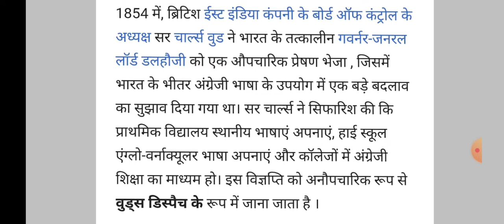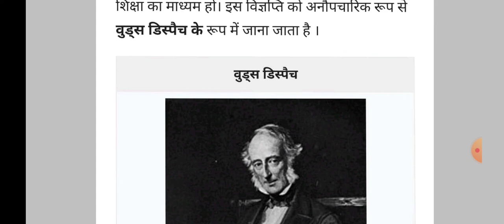वुड डिस्पैच के अंतर्गत सहायता अनुदान प्रणाली Grant in aid system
वुड डिस्पैच के अंतर्गत सहायता अनुदान प्रणाली